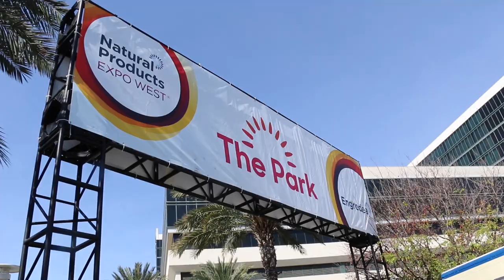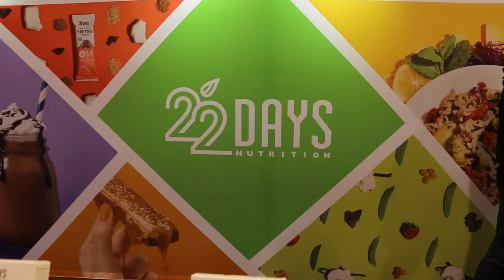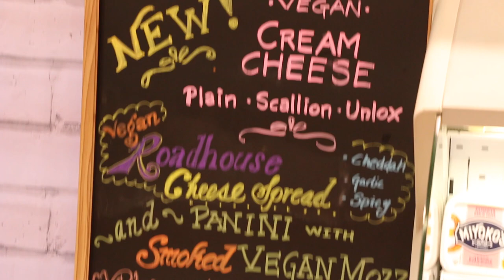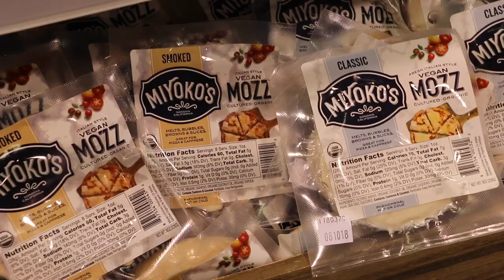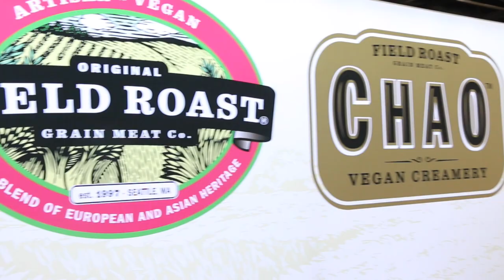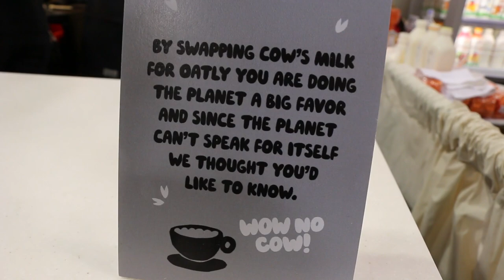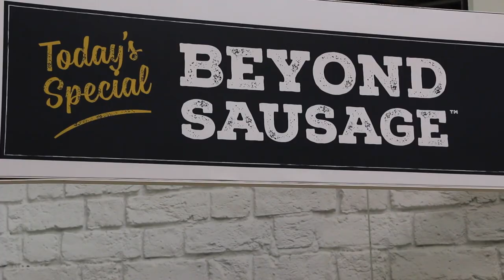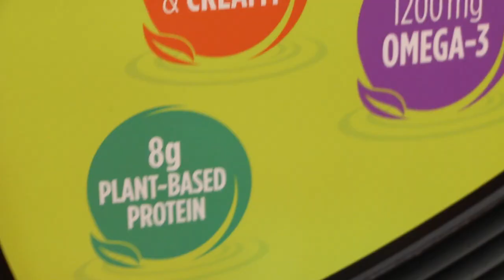Vegan Sausage & Protein Powder (Expo VLOG) Day 2 pt 1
Day 2 pt 1 of Expo West. Beyond Meat featured their newest product, Beyond Sausage. New vegan cream cheese and a lot more.

22 Days Protein Powder
Good Karma Flaxmilk
Maya Kaimal
Forager Chips
Pascha Chocolate
BoBo's Oat Bars
Beanfields Chips
Miyoko's Cookbook

My Camera
My Wide Lens